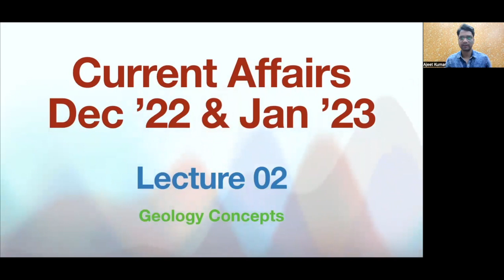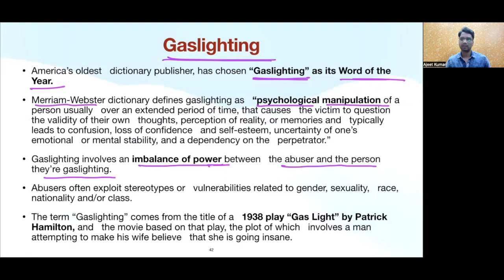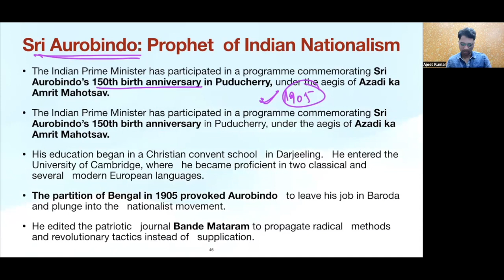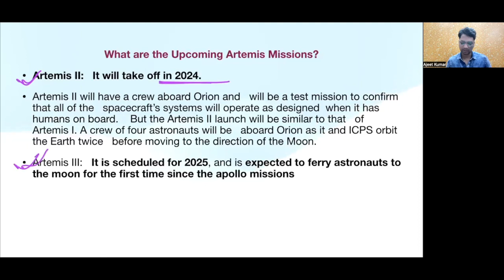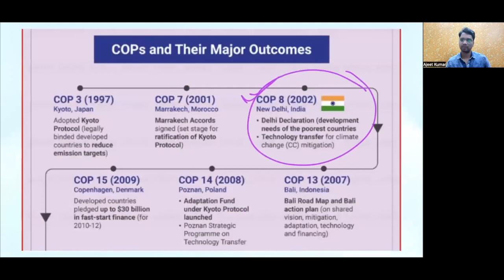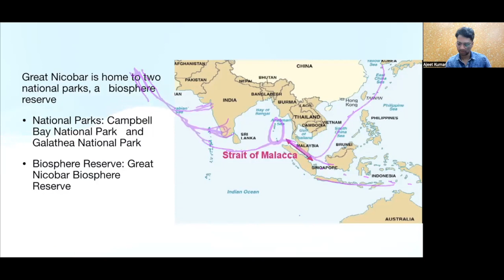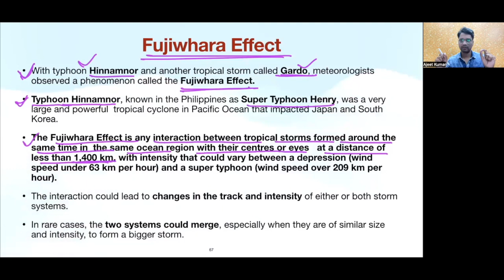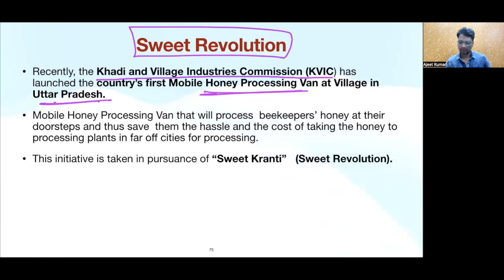Current affairs Dec. 2022 & Jan. 2023 | PART-2/3 | UPSC